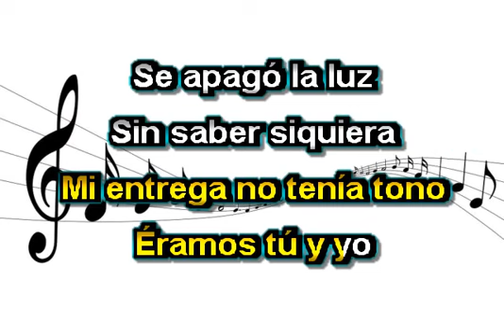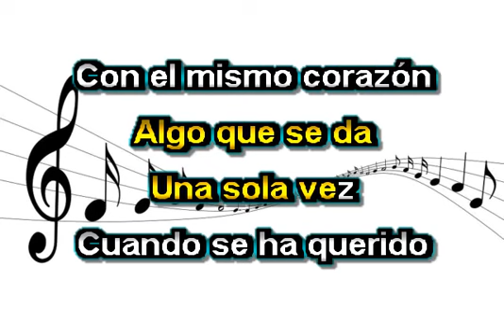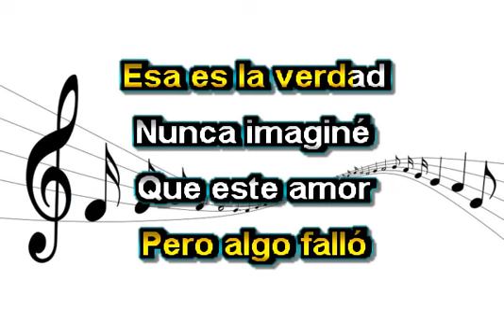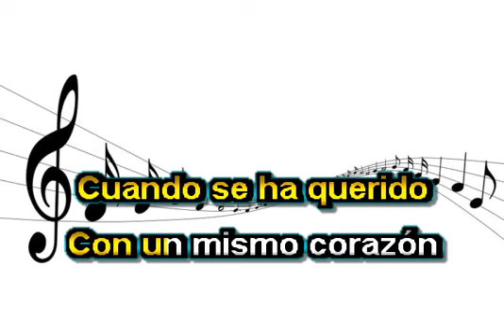CON UN MISMO CORAZON KARAOKE ANA GABRIEL